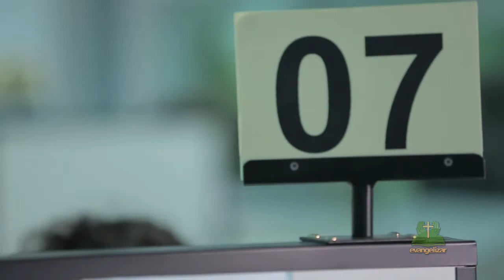ESPECIAL | VIDA DE SANTO | SÃO JOSÉ | 19/03/16 [CC]